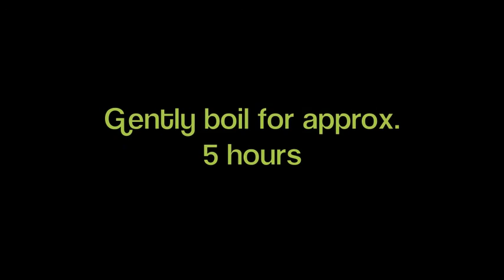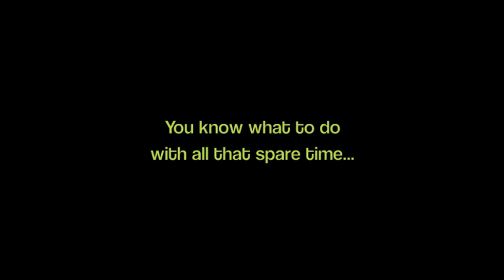Christmas Pudding part II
part 2 of my first pudding attempt